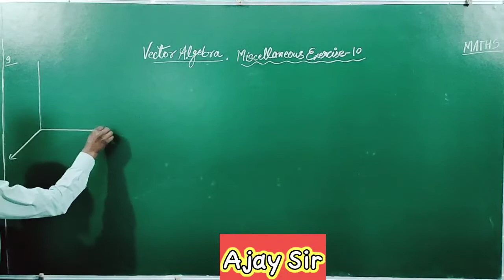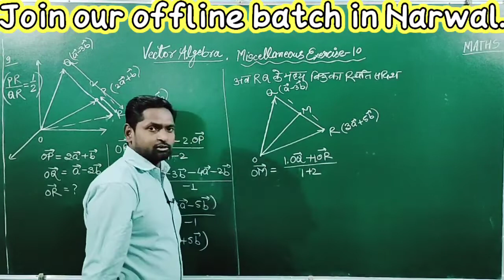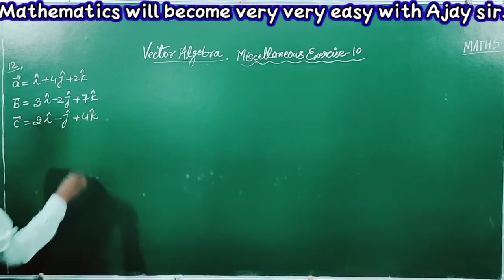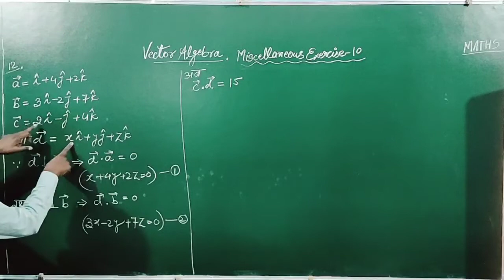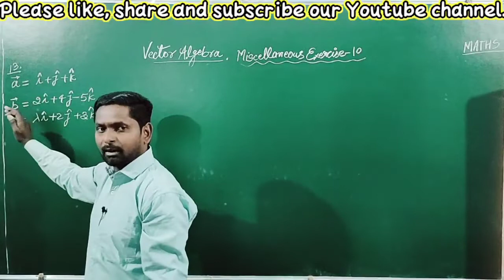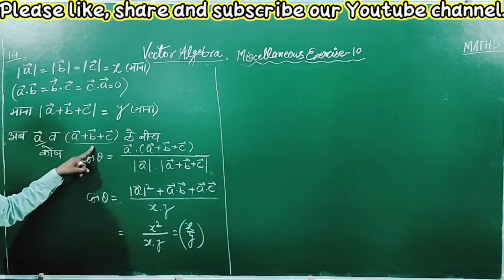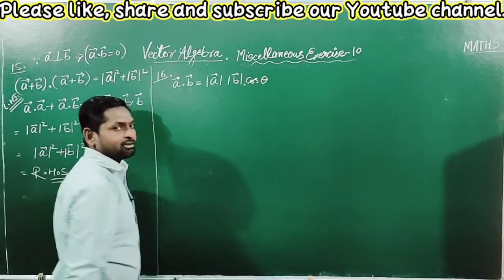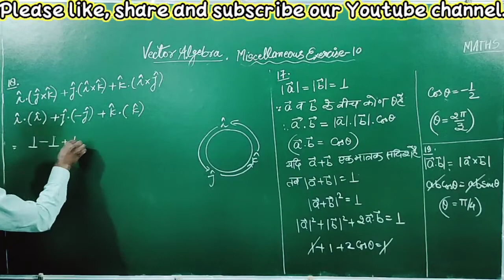class-12/maths/vector algebra/miscellaneous exercise-10/question number-9 to 19/by-Ajay sir.